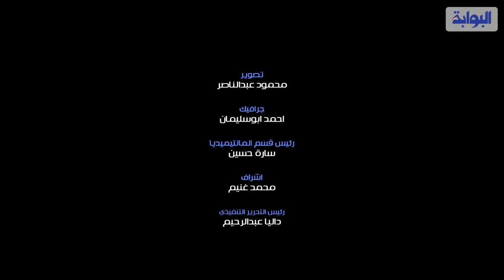لحظة وصول سيد عبدالحفيظ و اجاي بالمطار بعد الفوز بكأس السوبر الافريقي